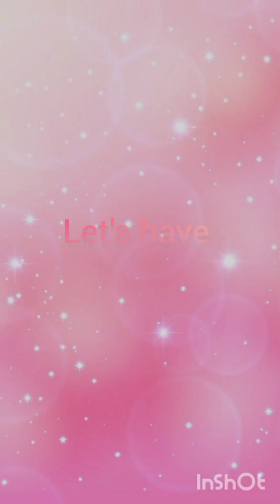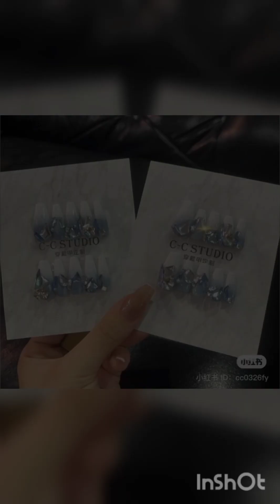sparkling nail art designs 🍁💖 |sparkling nails |new designs |nailart |by Pinterest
hey! here are sparkling nailart designs🤍 cute  and aesthetic
comment down bellow which one's your favourite
Musician: @iksonmusic